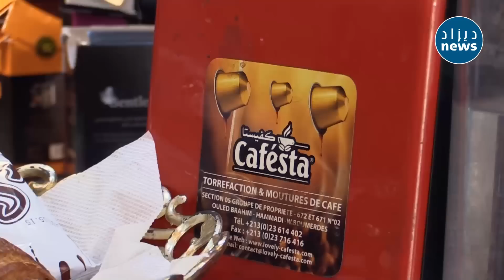ارتفاع سعر كوب القهوة بالمقاهي الجزائرية..هذا هو سعره الجديد.. والمواطنون منقسمون بين متفهم ومستاء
ارتفاع سعر كوب القهوة بالمقاهي الجزائرية .. هذا هو سعره الجديد .. والمواطنون منقسمون .. بعضهم متفهم والبعض الآخر مستاء .. شاهدوا